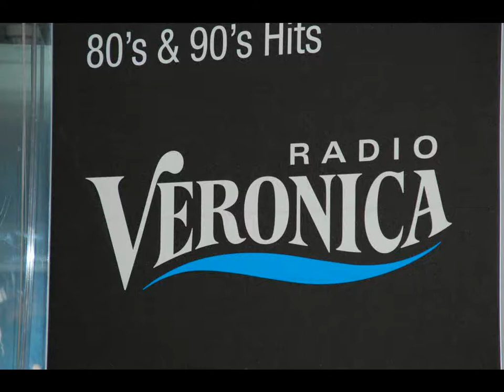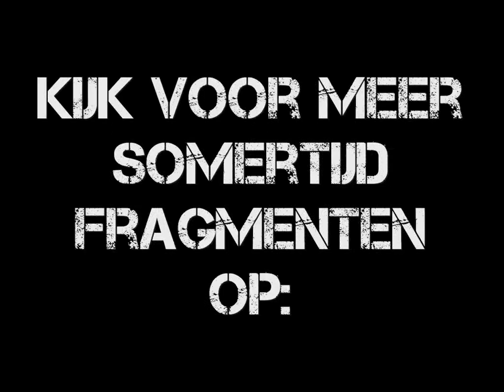Somertijd - Moppen 2-3-10